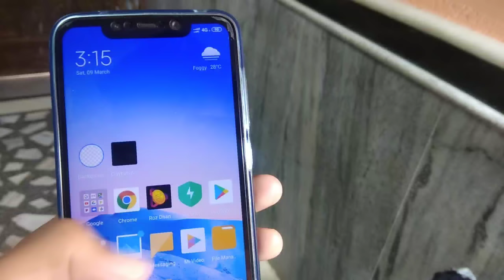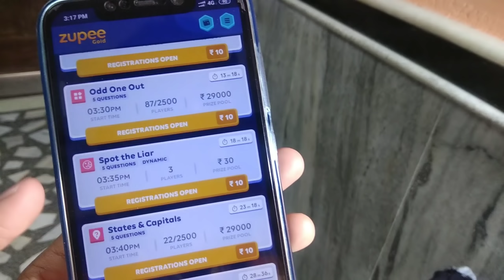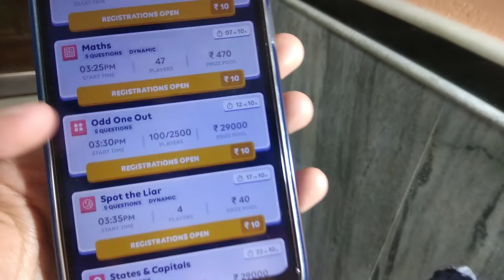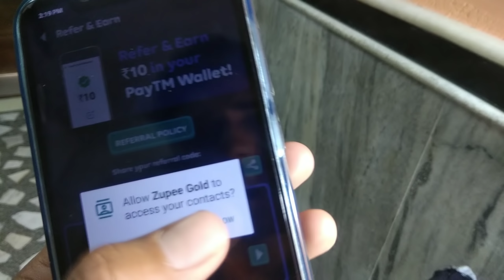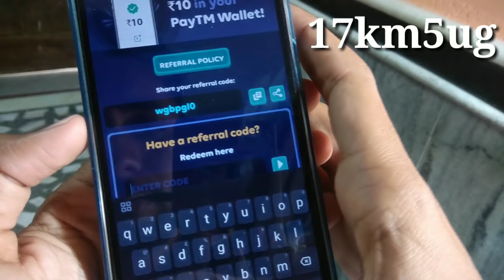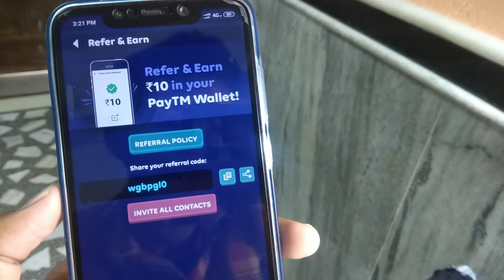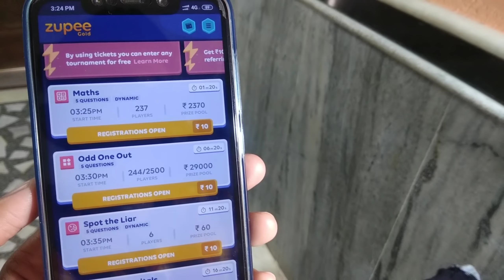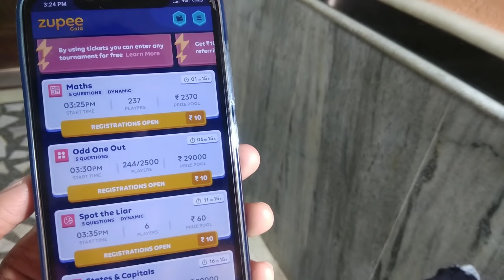Install krtey hi 66 Paytm Cash | Monthly Earn 1 Lack Rupee With PROOF | Every Time Win🔥🔥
Hey Guys! In this video I will show Install krtey hi 66 Paytm Cash Instant Redeem | Monthly Earn 1 Lack Rupee With PROOF | Every Time Win🔥🔥